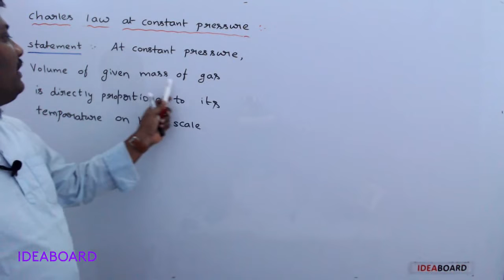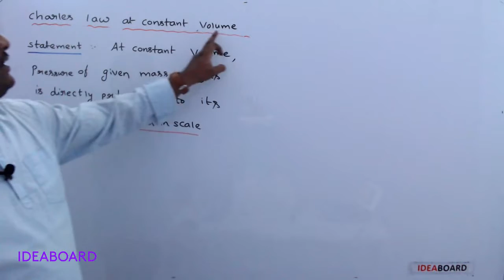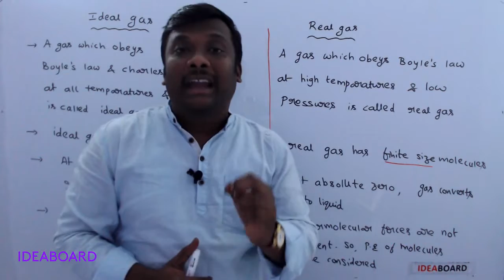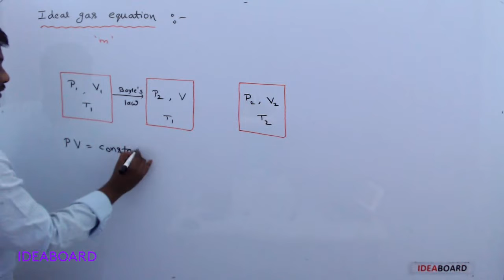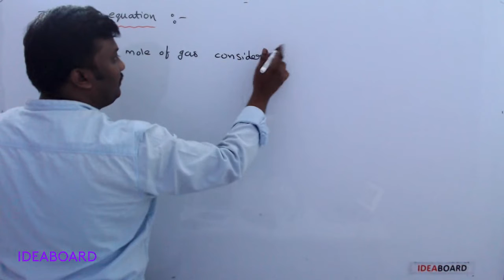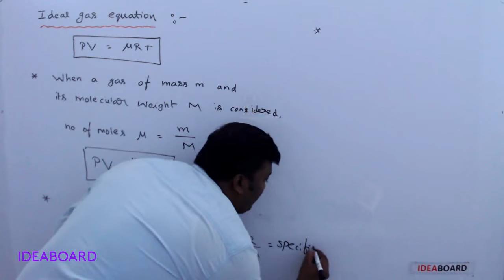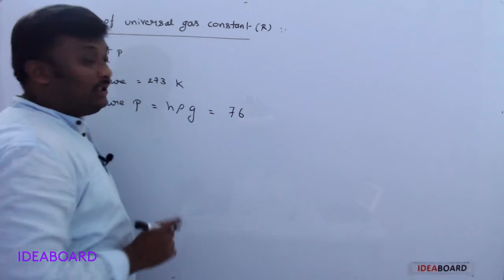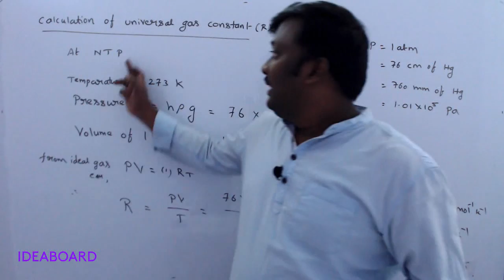DAY 41: CHARLES’S LAW AND IDEAL GAS EQUATION